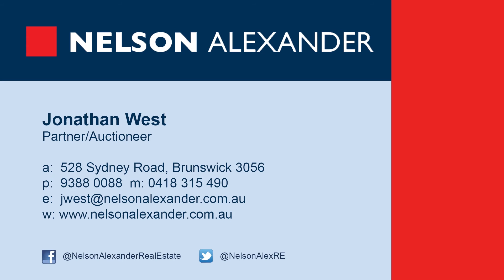373 Brunswick Road, Brunswick For Sale by Jonathan West of Nelson Alexander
or call Jonathan West on

Absolutely one of a kind, this custom-built home is guaranteed to make an impression with its versatile three-level design, distinctive features throughout and unbeatable Parkville-edge convenience. Filled with natural light, the home's pristine interior comprises three bedrooms (extra-large master with spa ensuite), main bathroom and two additional powder rooms, lounge and dining, granite-bench kitchen, study area and vast entertaining/living room complete with wet-bar. Add to this three undercover balconies, ducted heating/ cooling throughout, ducted vacuum, intercom, excellent storage spaces, north-facing courtyard, plus a huge lower-level three-car garage (remote-controlled). Stroll to Temple Park, Grantham Street trams and Union Square Shopping Centre, easy access to Jewell Station, Sydney Road cafes, Royal Park and Citylink. An exceptional inner-urban family lifestyle opportunity!